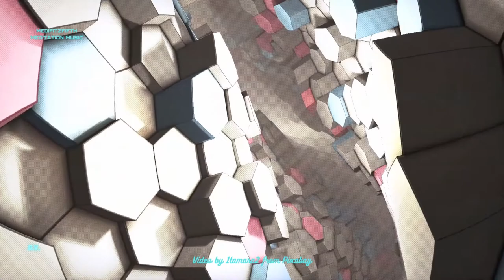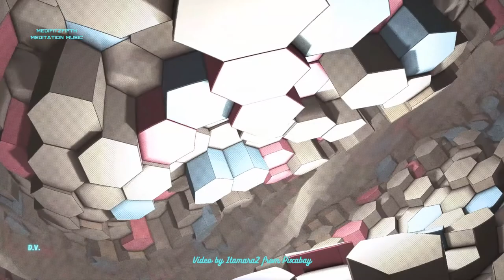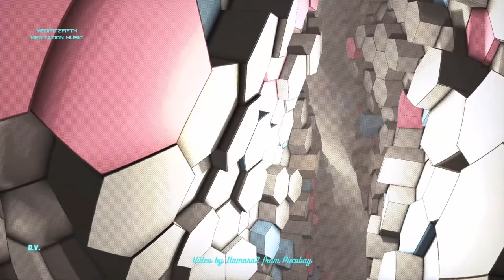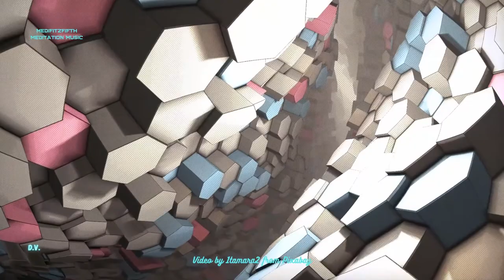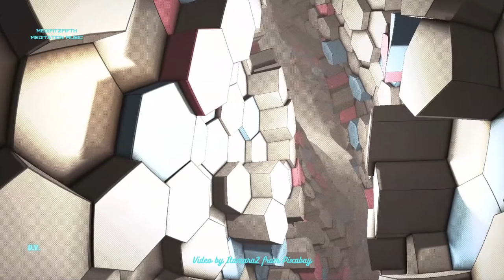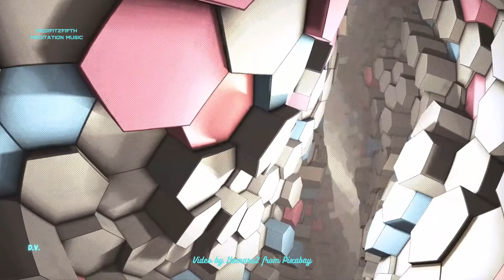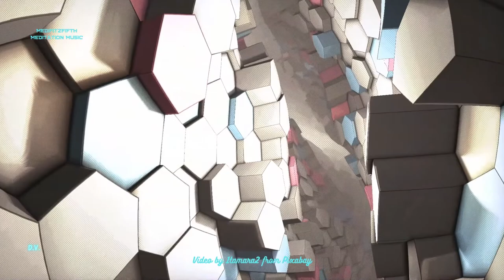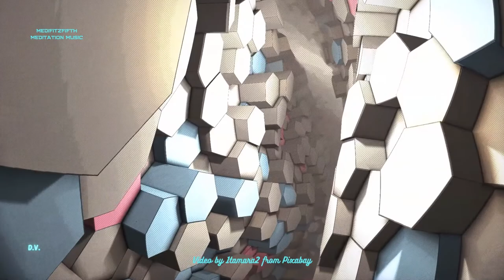The Day-to-day Struggle Meditation Music For Inner Peace of Mind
Like this abstract geometric form tumbling and tumbling we all go through it The Day-to-Day Struggle of our everyday lives and need Inner Peace and or Peace of Mind. We may also find positive energy for strength and self improvement toward a higher self. The use of pleasant imagery and soft relaxing meditation music help to enrich, enhance inner peace, and promote spiritual awareness, growth and enlightenment. The soothing calm instrumental background music, such as piano, guitar, flute, and even sounds found in nature like waterfalls, waves, flowing water and rain will also be heard to promote a spiritual mindfulness or awakening, so relax and enjoy mindful music therapy and may peace be yours.

THANKS TO: Audio by sisirajaya from Fiverr
THANKS TO: thumbnail & Video by 1tamara2 from Pixabay